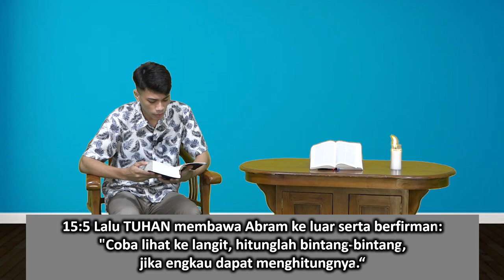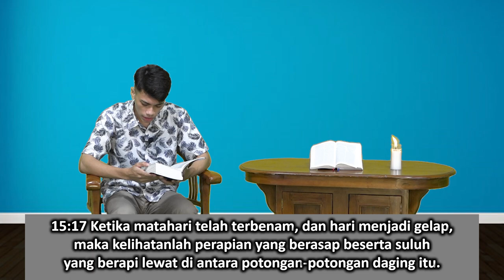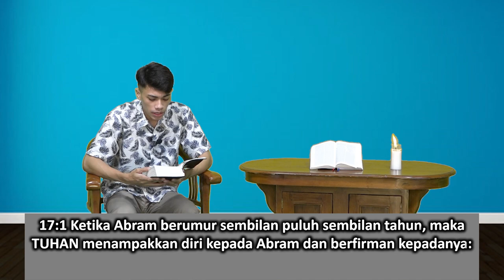Mari Membaca Alkitab | Hari ke 6 | Jumat 6 Januari 2023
Bacaan : Kejadian 15:1-17:27
Tema : “Ujian Mata"”